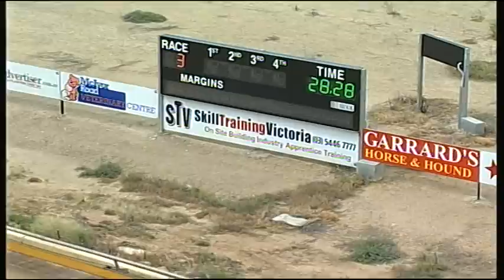BEN FRI 14 NOV 14 R3